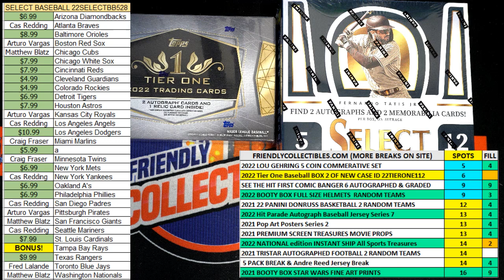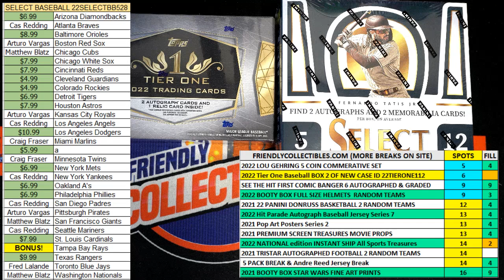2022 Topps Tier One Baseball FILL A ID 22TIERONE115